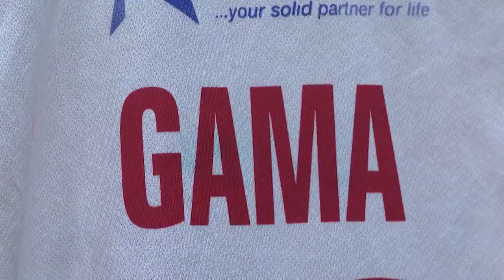ACCRA HEART OF OAK 1:0 KUMASI ASANTE KOTOKO FULL HIGHLIGHTS AND GOALS